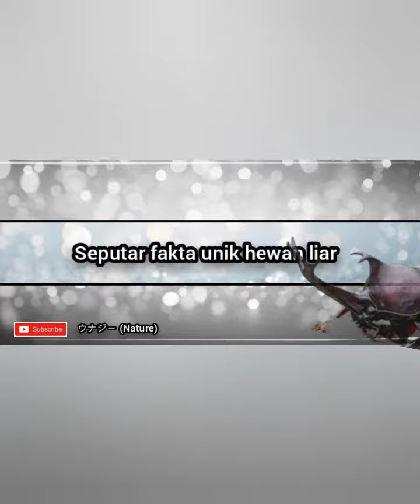FAKTA KUMBANG TERKUAT DI DUNIA | FAKTA UNIK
dan surprise, sea animals, hammerhead shark, great white shark, humpback whale, manta ray, gray whale, beluga, sea turtle, dolphin, ocean, sea animal toys, basking shark

 Wildlife, wild nature, elephants, zeb
ras, African, Botsw, Ngorongoro
Free Documentary, Documentaries, Full documentary, HD documentary, documentary - topic, documentary (tv genre), nature documentary
 Wildlife Documentary, documentary hd, documentary now, Documentary, Nature, Nature Documentary
arowana fish, wolf fish feeding, aggressive fish feeding
Nat Geo, National Geographic, Nat Geo WILD, National Geographic WILD, Communication, science,discover, nature, documentary, wildlife,animals,photography, wild, dr pol full episodes, dr pol, national geographic episodes, animal livestream, zoo livestream
top10,belalang sembah,serangga,TOP10,4k,liar.